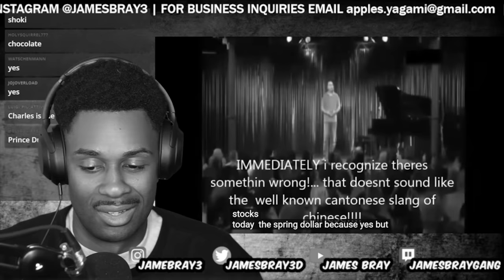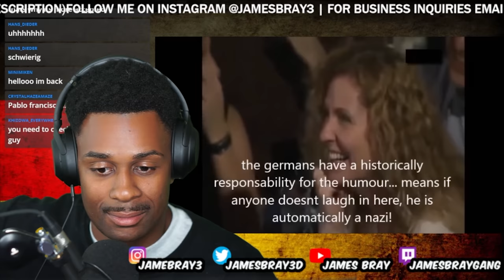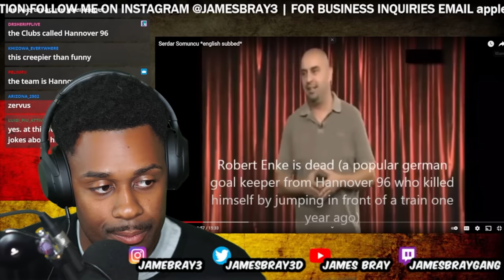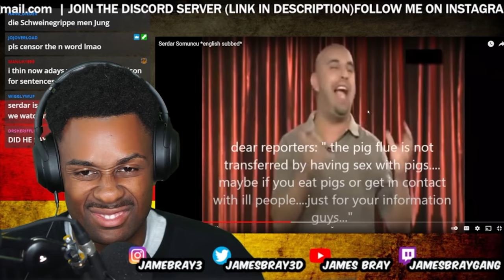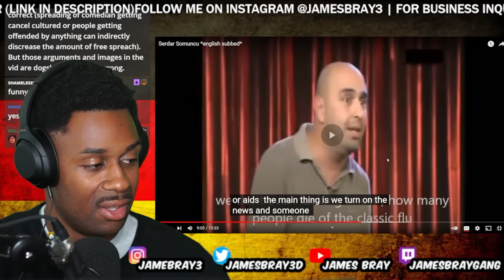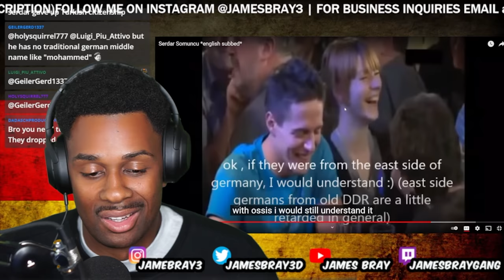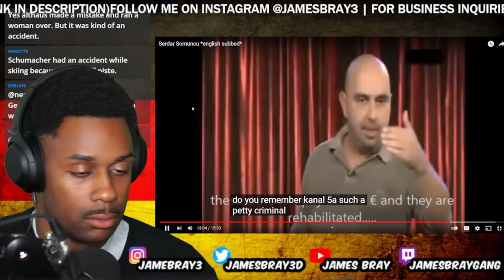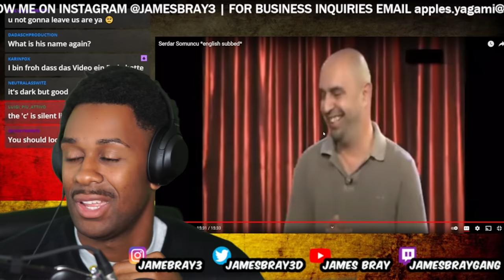THE DARKEST GERMAN SATIRE I'VE EVER SEEN... AMERICAN'S FIRST TIME REACTING TO SERDAR SOMUMCU...